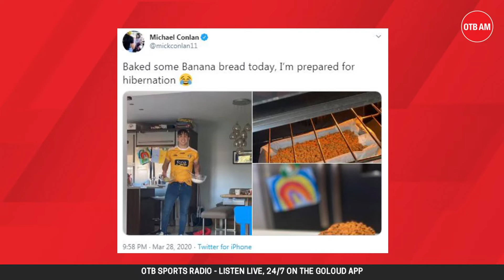Lockdown lowdown | Golden age of pet content, skills, everyone's making banana bread | OTB AM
OTB AM digests some of the stories and videos spawned by the current global crisis.